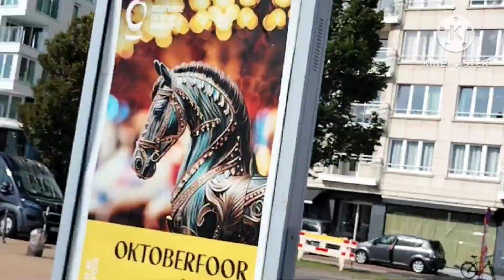walking around the boats